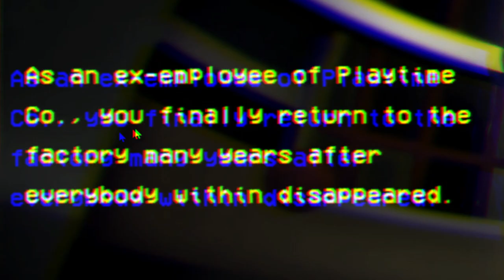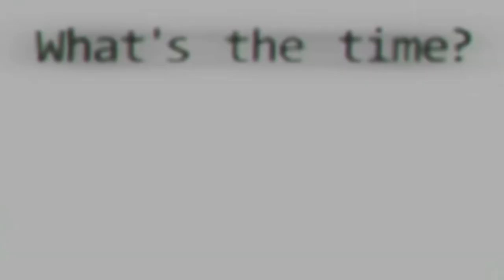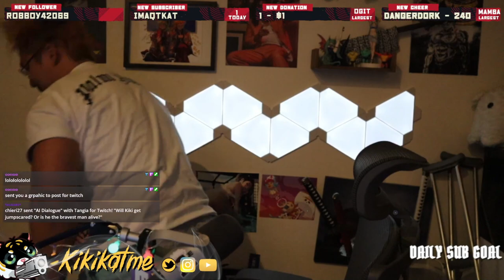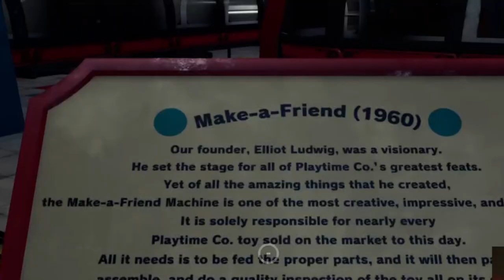Kiki Plays Poppy Playtime Chapter 1! (FULL GAME)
Full gameplay walkthrough & playthrough of Poppy Playtime Chapter 1: "A Tight Squeeze" I love the atmosphere and lore that is explored in the Poppy Playtime universe, let me know your favorite creepy Poppy facts in the comments!

Dive into Playcare the darkest and twisted once beautiful and vibrant children's toy factory/orphanage.

Chapter 1: "A Tight Squeeze" lives up to its name as we are hunted in tight vents in an interesting game with complex puzzles and simple mechanics our only chance of escaping is by using the GrabPack hands to power different sources to continue uncovering the mysterious disappearance of all the workers and children. The main antagonist Huggy Wuggy hunts us down ruthlessly in a mix of horror, mystery, and challenging puzzles we begin our dark descent into Playcare in the pilot of the Poppy Playtime series. So far the puzzles were pretty simple and you can give them a taste as well since the first chapter is free!